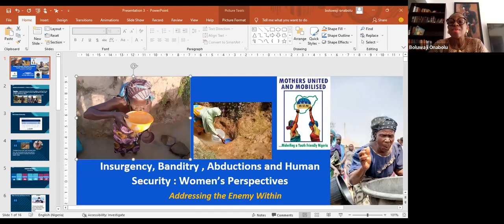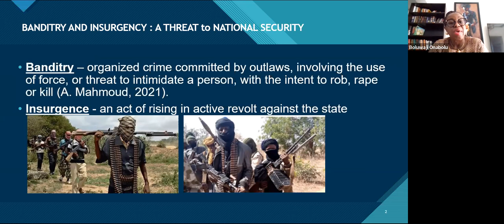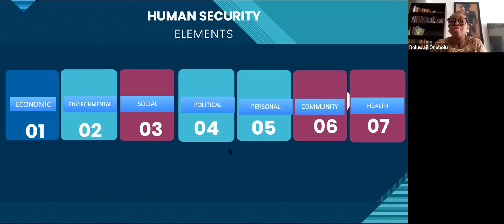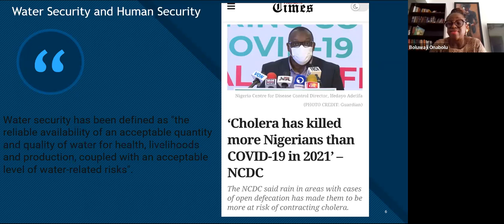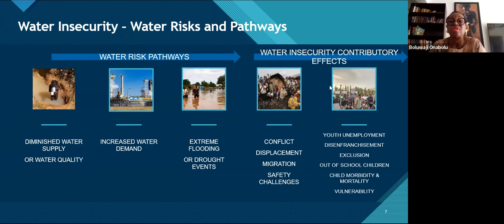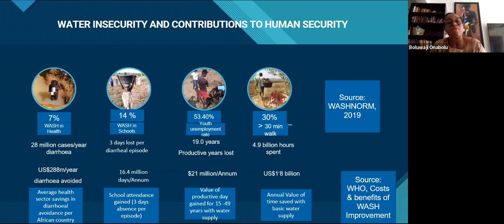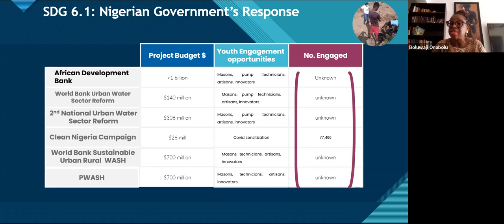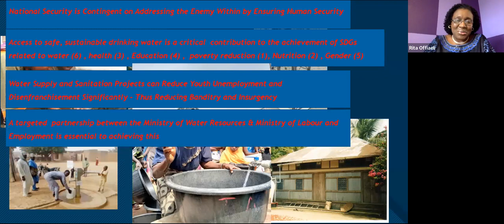Insurgency, Banditry, Abductions Human Security Webinar 3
Day II, Panel III.
Saturday December 4. Time: 3-5pm (Nigeria Time) 9-11am (US Eastern Time)

Panelists
Dr. Bolu Onabolu
Dr. Abiola Akiyode-Afolabi
Julie Sanda
Mary Ikoku

Moderator
Rita Offiaeli